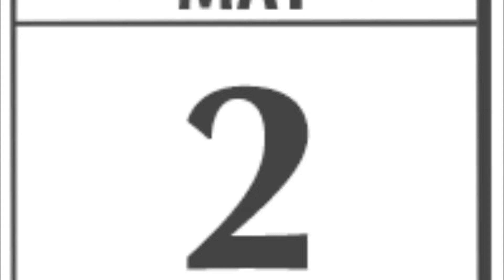Thursday May 2, 2019